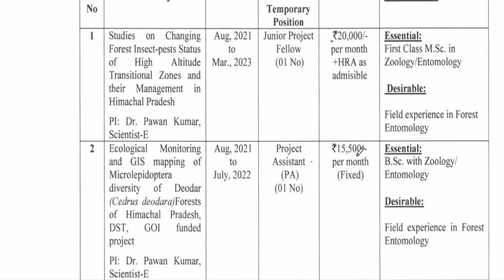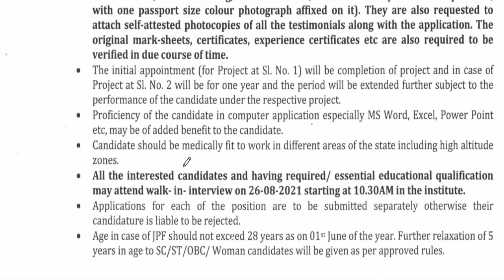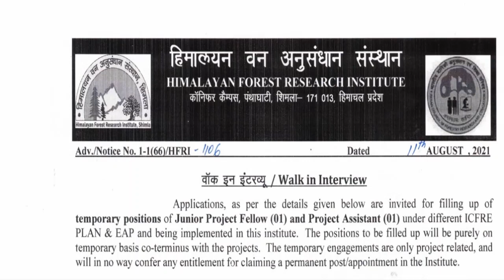HFRI Shimla Recruitment 2021 | Apply Now | HP Govt Jobs 2021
hp forest guard exam pattern 2021

hppsc syllabus